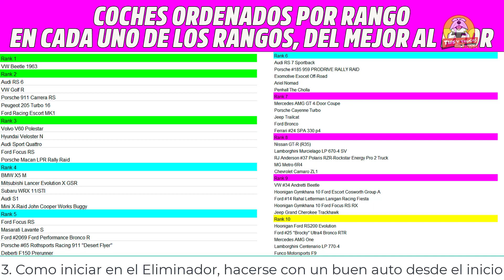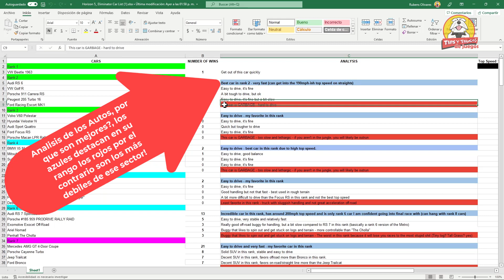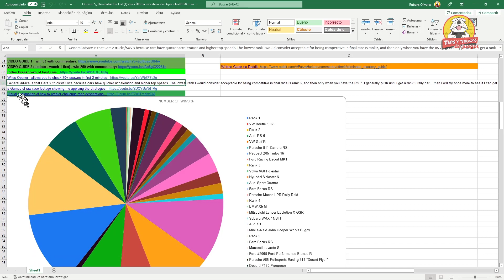El Eliminador FORZA HORIZON 5 Guia Maestra y Lista de Coches Mapas y Estrategias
Descubre más sobre El Eliminador FORZA HORIZON 5 Guia Maestra y Lista de Coches Mapas y Estrategias visita Una recomendacion sobre todo para los que juegan en PC seria bajar la resolucion al minimo posible esto con el fin de distinguir mas facilmente los obstaculos, asi como poner las asistencias de manejo activadas (excepto el automanejo).

Guia de el Eliminador en Video (en Ingles by tehBar0n)

Este video trata sobre El Eliminador FORZA HORIZON 5 Guia Maestra y Lista de Coches Mapas y Estrategias información valiosa, pero también trata de cubrir el siguiente tema:
- el eliminador forza horizon 5
- lista de coches para el eliminador forza horizon 5
- mejores coches para el eliminador forza horizon 5
- como ganar el eliminador
- estrategia para ganar el eliminador
- estrategia para el eliminador forza horizon 5
- estrategia el eliminador FH5

Así que te gustaría saber más sobre El Eliminador FORZA HORIZON 5 Guia Maestra y Lista de Coches Mapas y Estrategias, yo también lo hice y aquí está el video que hice.
 El Eliminador FORZA HORIZON 5 Guia Maestra y Lista de Coches Mapas y Estrategias me interesó, así que hice un estudio de investigación y lo publiqué en YT.
Siga nuestros videos sobre El Eliminador FORZA HORIZON 5 Guia Maestra y Lista de Coches Mapas y Estrategias y también otros temas similares en
Ahora que has visto mi video de YT sobre El Eliminador FORZA HORIZON 5 Guia Maestra y Lista de Coches Mapas y Estrategias, ¿te ha ayudado?
Comparta el video de YT para ayudar a sus amigos a buscar el eliminador forza horizon 5 o lista de coches para el eliminador forza horizon 5 :)